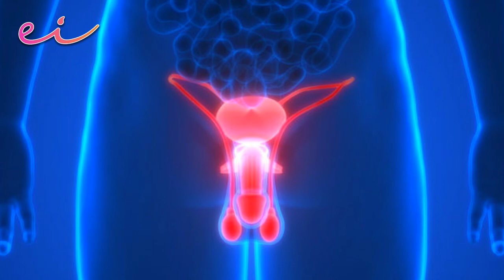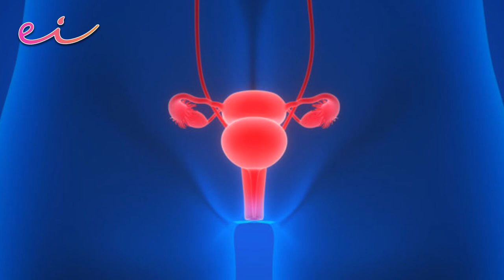Mhoni Vidente su DRÁSTICO cambio de Género ¡INCREÍBLE Confesión!